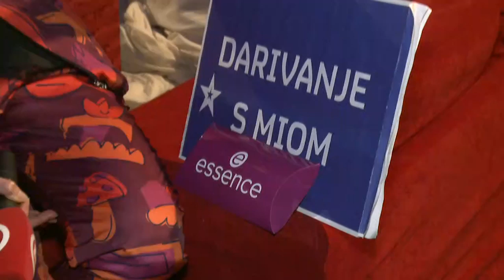Na što bi žiri potrošio 200 tisuća kuna? I SUPERTALENT I Backstage s Miom #35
Za sve ono što niste znali o Supertalentu, a željeli biste znati - imamo rješenje! Tu je Mia Kovačić, koja će biti svugdje gdje treba - na pozornici, u backstageu, među publikom. Zapravo na svim mjestima koja se čine uzbudljiva i zanimljiva i to sve kako bi prenijela djelić užarene Supertalent atmosfere.